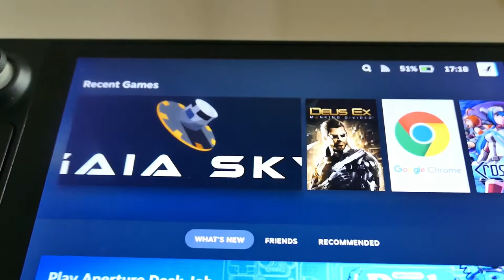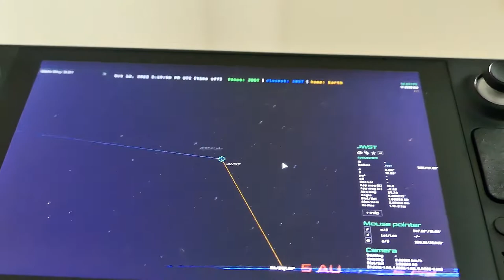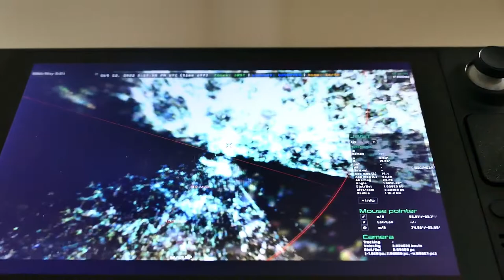Gaia Sky runs on the SteamDeck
Here is a short session with Gaia Sky running on the Steam Deck. Gaia Sky was installed via FlatHub from the KDE Discover Software Center in desktop mode. Performance is very good after disabling Tessellation. In the video I'm using the controller in desktop emulation mode.

ESA/Gaia/DPAC